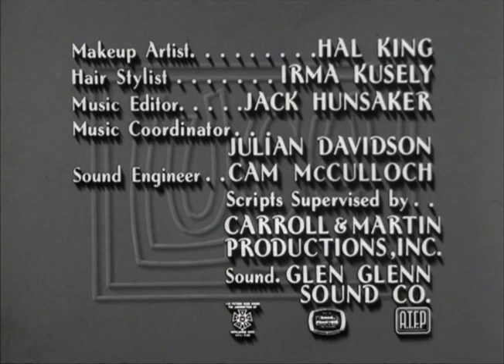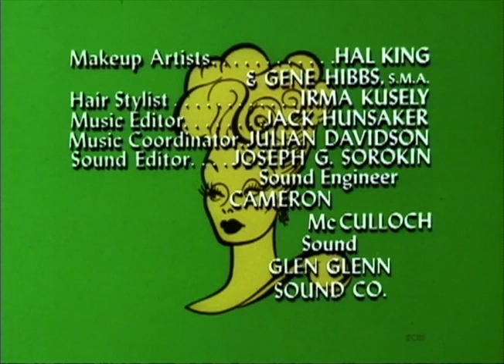My Favorite Tv Show Of All Times